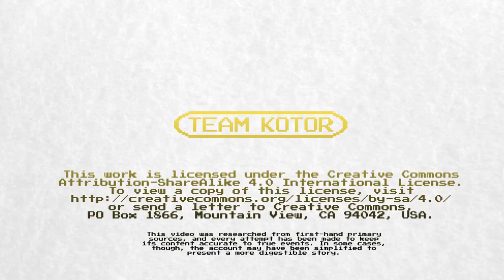Bendy and the Ink Machine: The Story of Mike Mood and TheMeatly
TheMeatly is a puppet. Mike Mood is a human. Together, completely by accident, they created Bendy and the Ink Machine.

Bendy and the Ink Machine is probably our most requested video - a lot of you guys were asking for this for most of last year, and we had no idea what it was.

Turns out, you were right to ask for it, as these guys have a fascinating story. Mike Mood has spoken about what he calls the "accidental success" of this game - while the pair were trying to make a completely different indie game, TheMeatly got distracted and spent a weekend putting together a creepy horror game that borrowed its appearance from oldschool animation.

Clearly there was something in the air in 2017 that led to two high profile indie titles that centered around this kind of animation, and while Cuphead is definitely the more popular of the two, it's hard to deny the appeal of Bendy, and the huge audience that the character has earned.

It's interesting to learn, then, that TheMeatly came up with the character thanks to a laggy computer and a funny typo (hence the thumbnail for this video!).

The moral here is that it's nice to work together. Certainly, that's how we do things here at Video Game Story Time, as both of us contribute to the videos (we don't keep score, but it's pretty clear that BretonStripes gets more praise for her audio work than Kotor does for his drawing!).

We like working together, it makes things more fun, so when a duo like TheMeatly and Mike Mood come along, this was a story we felt we had to tell.

We hope you're having a great day, and thank you in advance for commenting, liking the video, and sharing it.